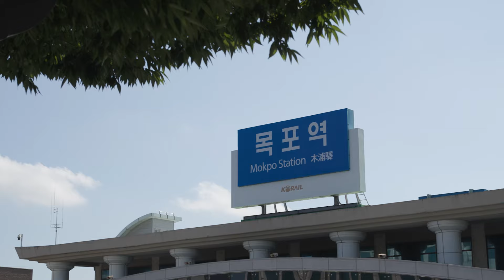[티저] 미션! 2시간 안에 버거를 배달하라│2024 행복의 버거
우리 주변 이웃들에게 든든한 한 끼와
기분 좋은 순간을 선사하는 맥도날드 행복의 버거🍔

진도 대파 크림 크로켓 버거 재출시를 기념하여
최상의 품질을 위해서 2시간 안에 버거를 배달해야 하는데…

산넘고⛰ 물건너🌊 차타고🚗 배타고🚤
순탄하지만은 않은 길을 떠난 진도의 아들은(누구?)
무사히 버거를 배달했을까요?